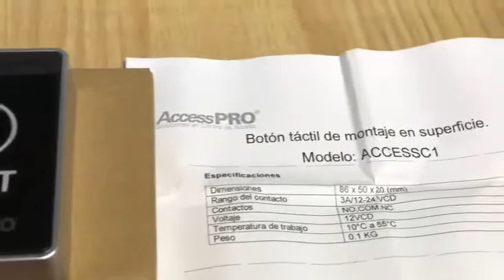Botón de salida sensible al tacto AccessPRO Modelo: C1